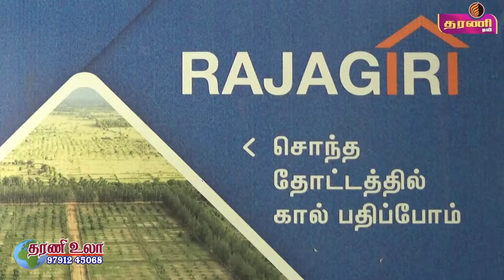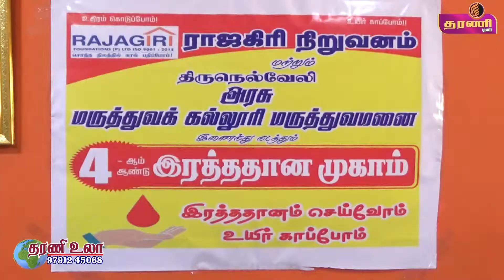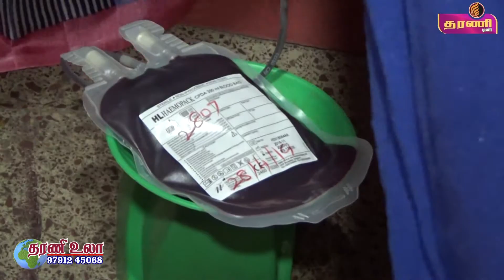நெல்லையில் மாபெரும் ரத்ததான முகாம் நடைபெற்றது ..தரணி செய்திகள்